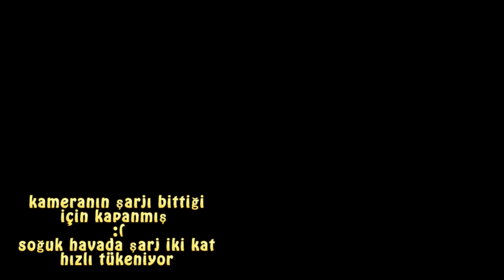SOĞUKTA DAĞ BİSİKLETİ ZİRVE MTB DOWNHİLL 2000 RAKIM VLOG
Soğuk havada da bisiklet sürülür mü?
   tabiki evet :) her mevsim bisiklet kullanılabilir. Bu videoda da yine soğuk bir günde yaptığım sürüş videom vlog olarak  sizlerle ...
 Yüksek zirvelerde yine bisikletimle soğukta çıkıp sonra hunharca indik :) planım kar görmekti ama  henüz aşağılara kadar kar inmediği için göremedik. dağ bisikleti nin en sevdiğim yanı da bu doğaçlama yapınca daha çok zevk alıyorsunuz :) özetle soğukta sürmüş olduk :)  sürüş yaptığım arazı her zaman çıktığım Amanos Dağlarının zirvesi , en yüksek rakım 2000 civarı  bu yükselti haliyle soğuk oluyor mtb downhill zevki ise bambaşka keyifli  yeni vloglarda görüşmek üzere
 böyle arazilerde bisiklet  kullanmayı çok seviyorum umarım sizlerde keyifle izersiniz

Videoyu editlerden farklı  bir ayar demedim. Kalite beğenmeyenler yorumda belirtsinler Lütfen ona göre degsiklik yapacagım
iyi seyirler :)

rota kaydı
strava

kanalım